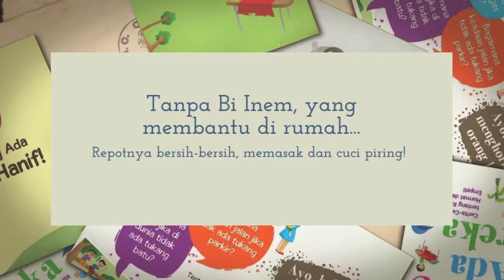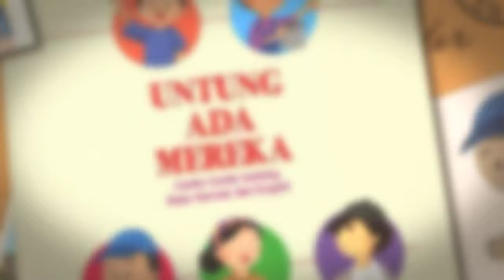Untung Ada Mereka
Book Trailer - Untung Ada Mereka
Penerbit : Tiga Serangkai
Penulis : Yovita Siswati